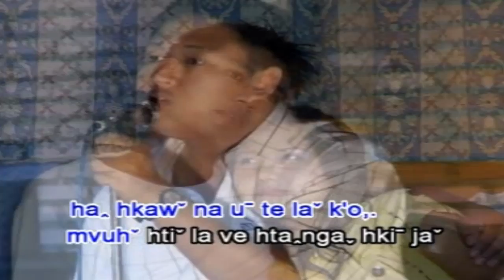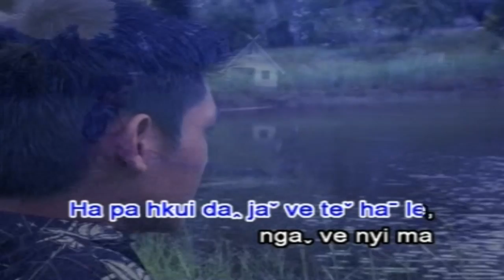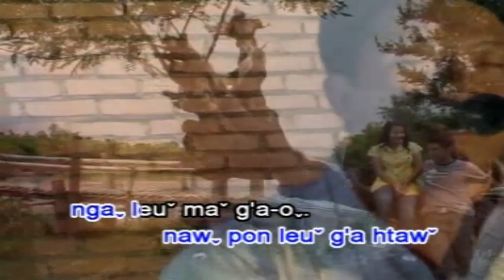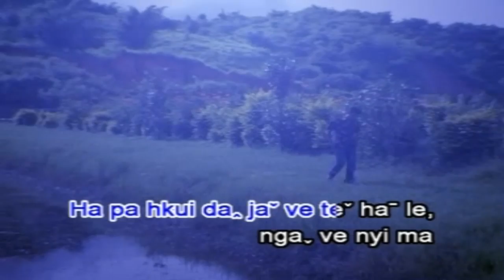Buh Mu Ja (11)